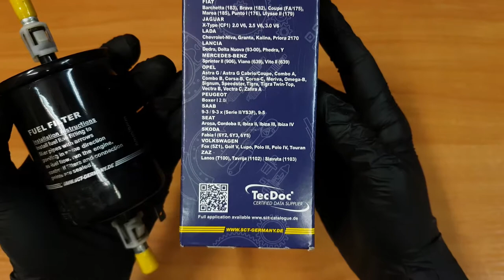Fuel Filter After 10000 km | Bogdan Tester